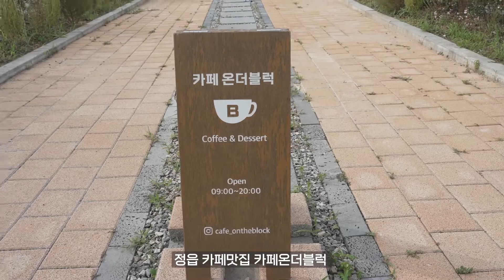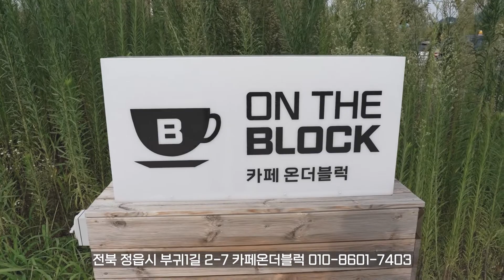정읍 커피맛집 내장산 골프장옆 카페 온더블럭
정읍 서래봉이 보이는곳 내장산 콜프장이 위치해 있다.
거리서 10분거리 멀리 내장산을 바라보며 커피 한잔
한적한 시골길 예전 뛰놀던 생각이난다
정읍에 오신다면 한번 들러보시면 뷰가 아름답습니다.

전북 정읍시 부귀1길 2-7
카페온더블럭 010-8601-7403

-sony A7 M4  (S-Cinetone)
-sony  FE 24-70mm F2.8 GM II
-Premiere Pro